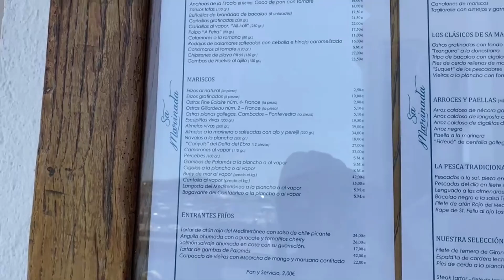vlog de un día de playa 🏖️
VLOG de un día de playa durante las vacaciones de semana santa. Hemos visitado la playa de S'Agaró y hemos caminado una parte del camí de ronda, que ha sido preciosa, donde hemos podido apreciar unas vistazas al mar. Después hemos ido al pueblo del lado: Sant Feliu de Guíxols y hemos comido en un restaurante que se llama "Sa marinada" donde hemos comido muy bien. Terminamos el día en la playa tomando un poco el sol y de vuelta a casa, habiendo aprovechado mucho el día.

Disfrutad del video nos vemos! :)